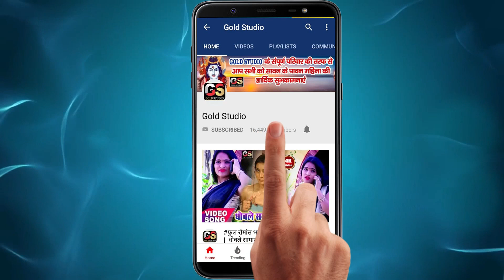HD VIDEO SONG Chuma Bina Lele Chore Na Bhatar Bhojpuri Arkesta Song Rakesh Raja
Singer - Rakesh Raja
Song - Chuma Bina Lele Chore Na Bhatar
Lyrics - Ravi Singh
Music Director -
Video Director :
Choreographer :
To Contect:-
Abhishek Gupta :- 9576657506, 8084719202